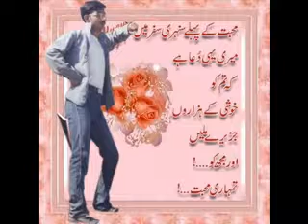Dosti by jwad from soban